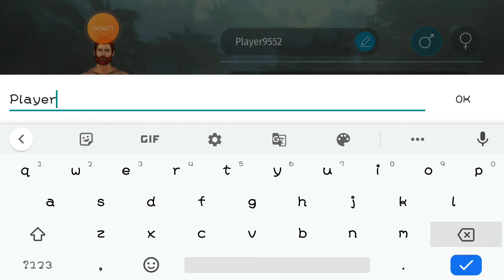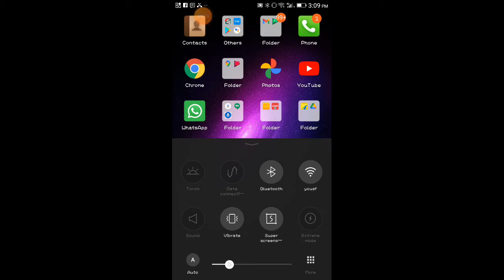January 4, 2021